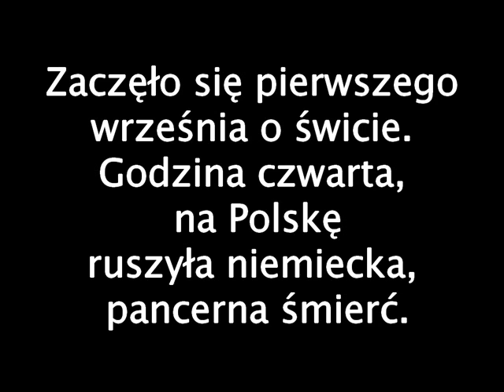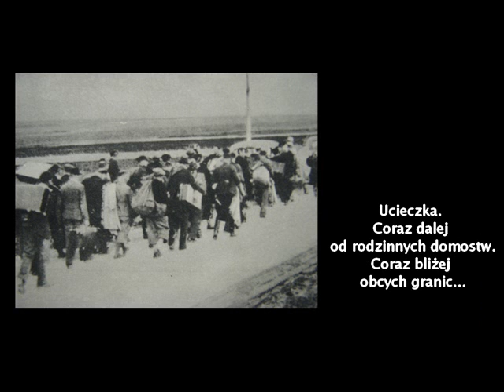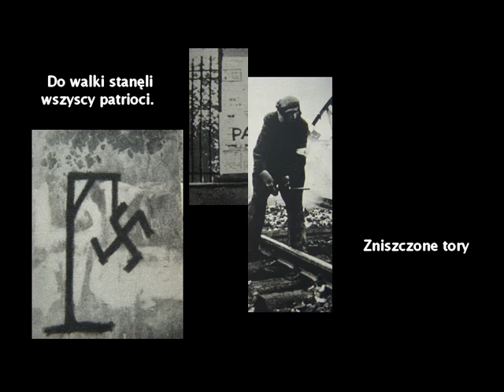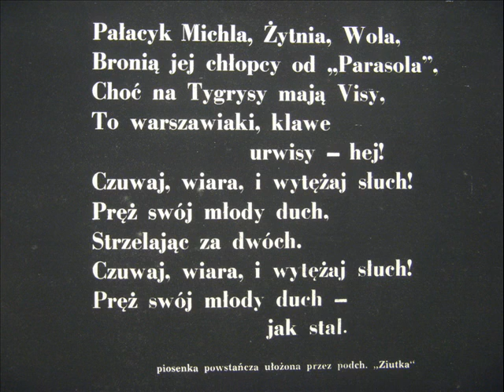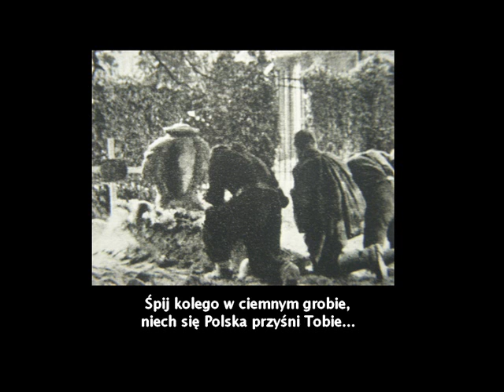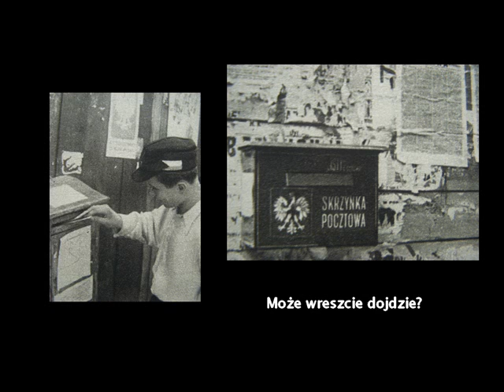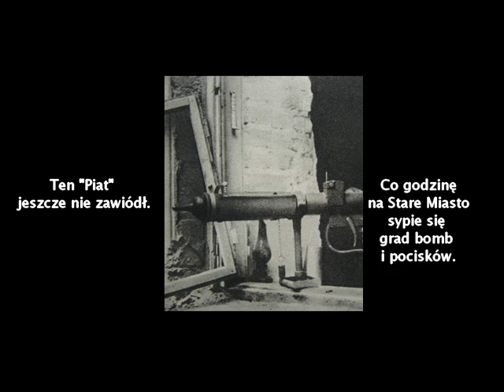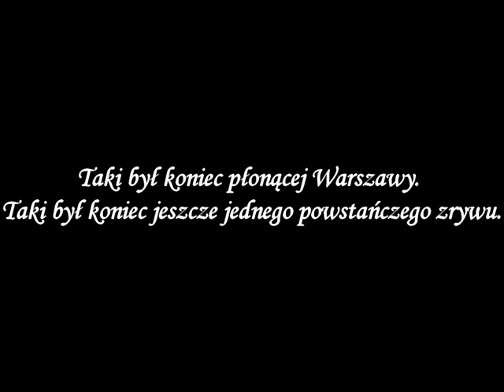Warszawa 1944 - Miasto Nieujarzmione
Warszawa 1944 - Miasto Nieujarzmione. Film zrealizowały: Dorota Pysiak i Żaneta Sadownik - uczenice ZSO-PG Wolanów pod kierunkiem nauczyciela szkoły Konrada Gałki.